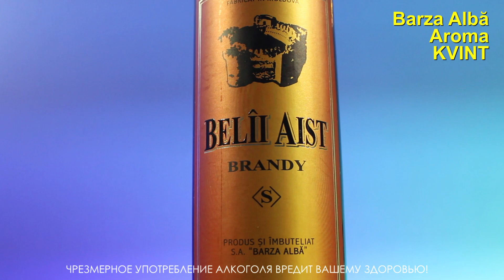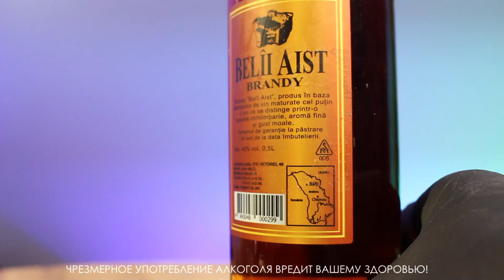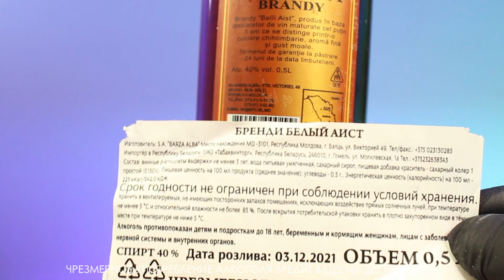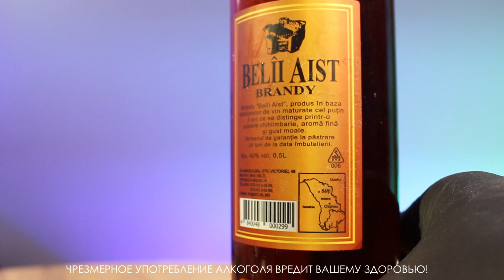Белый Аист 3 - молдавский бренди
Честный отзыв и дегустация молдавского бренди Белый Аист 3 (Belii Aist 3), разлитого в бутылки 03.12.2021 в городе Бэлць на заводе BARZA ALBA.
🍷 В составе: винные дистилляты выдержки не менее 3 лет (Алиготе, Белая Фетяска, Ркацители), вода питьевая умягченная, сахарный сироп, пищевая добавка краситель - сахарный колер 1 простой. Срок годности 24 месяца. Стоимость бренди Белый Аист 3 года: 17.60 белорусских рублей, 520 российских, 5.90 доллара.